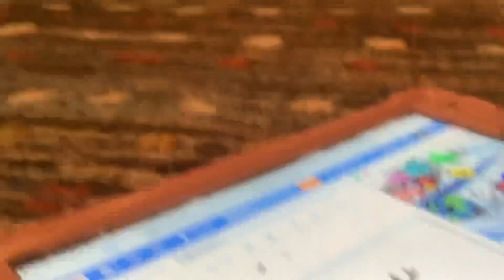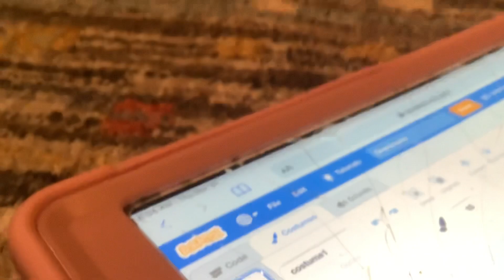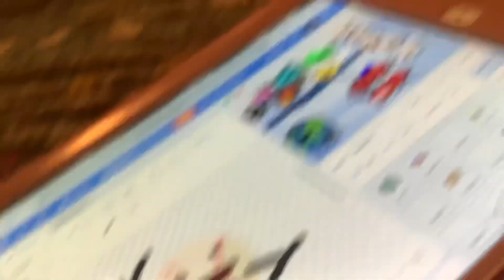BF9IV 7 Squeezed to death